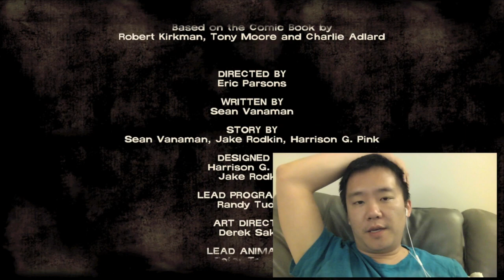The Walking Dead Episode 3 Part 5 of 5 Video Game Walkthrough with Commentary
The Walking Dead Episode 3 Long Road Ahead - Part 5 of 5